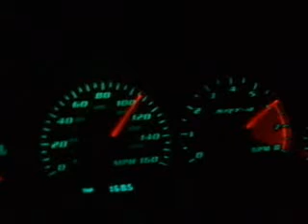70-110 pull in 4th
Dodge Neon R/T doing a 4th gear pull from 70-110.